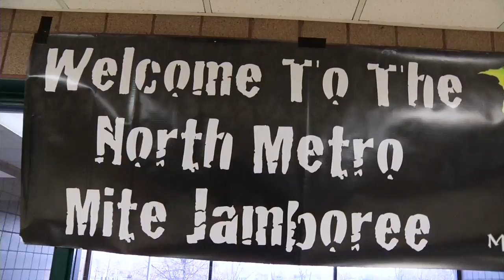North Metro Mite Jamboree Sharks vs Redwings 2016